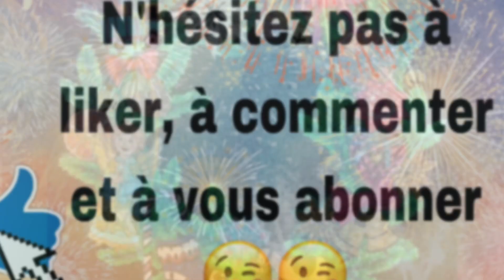Coloriage oublié pour la Mission Coloriage Adultes de décembre 2022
Voici ma vidéo Oubli d’un Coloriage pour la mission Coloriage Adulte de Décembre 2022, désolé pour cet oubli, à bientôt, bisous 😘😘